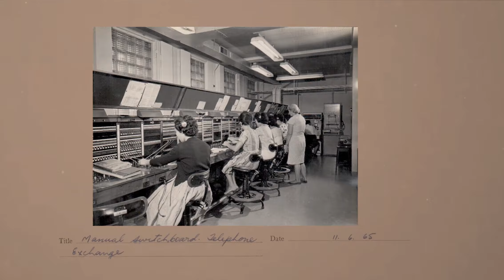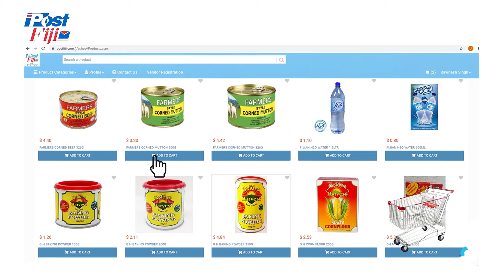Post Fiji video 13 09 2021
Post Fiji's history lies in the first Postal Act passed by the Legislative Assembly of the Fiji Government in December 1871, which officially established the setting up of a Postal Department in Fiji, a General Post Office, Post Offices in other parts of Fiji and the appointment of a Chief Postmaster and other Postmasters who may be required to operate these Post Offices.

PASSION
In all we do, passion will make the difference and inspire others

OPPORTUNITY
Turning every opportunity to add value to our business & our customers

SERVICE
Delighting customers all the time through high delivery standards

TRUST
Trusting one another through teamwork and transparent leadership